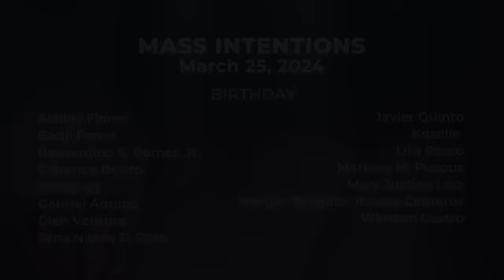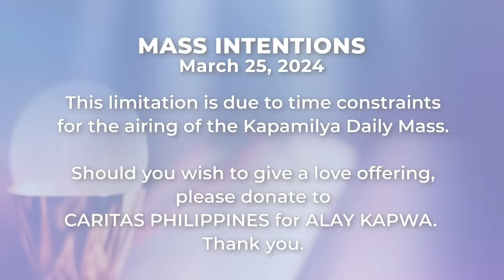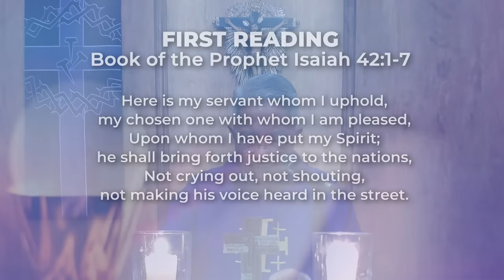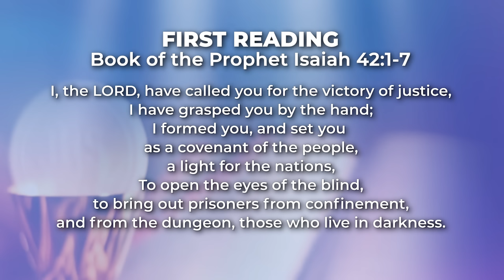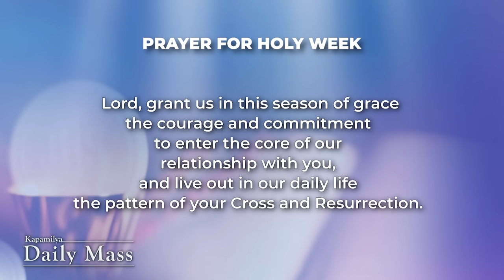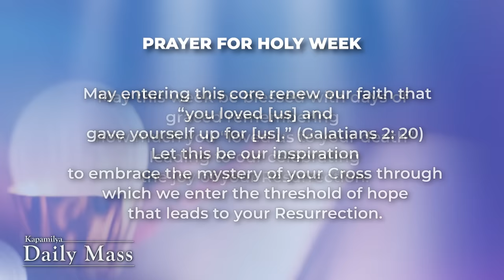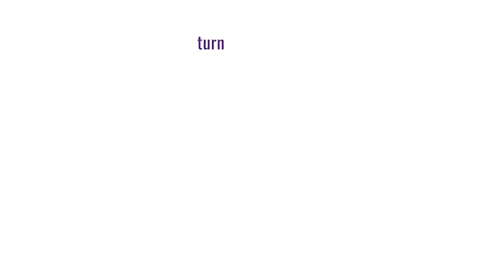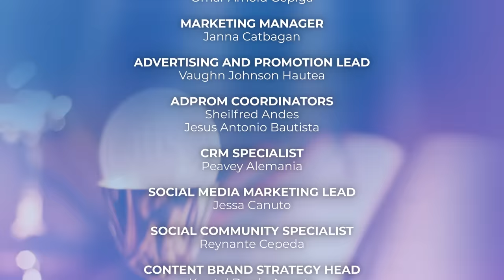March 25, 2024 | The Richness of Having Christ | 𝐊𝐚𝐩𝐚𝐦𝐢𝐥𝐲𝐚 𝐃𝐚𝐢𝐥𝐲 𝐌𝐚𝐬𝐬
The Gospel of John reminds us of one important aspect: we can find the true definition of richness in life if we have Jesus. Despite having the people around us with us, if we don't have Him, we won't be really rich. This is the reality we face as Christians: not all blessings come in the form of monetary wealth. Our spiritual richness is the most important aspect of our lives as we continue to walk in our faith. We are also taught to be generous with this Gospel, and our generosity will be more fulfilling if we pour our hearts into it.

Reflect more on this as we celebrate the Kapamilya Daily Mass today, March 25, 2024 with Father Tito Caluag.